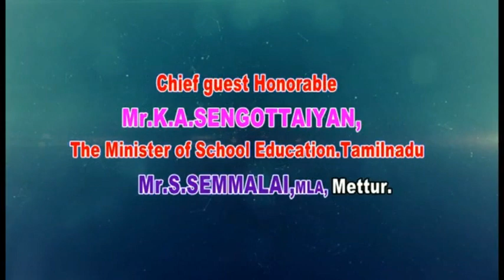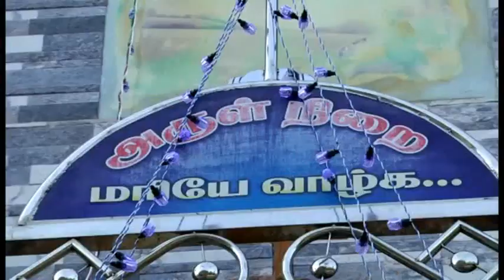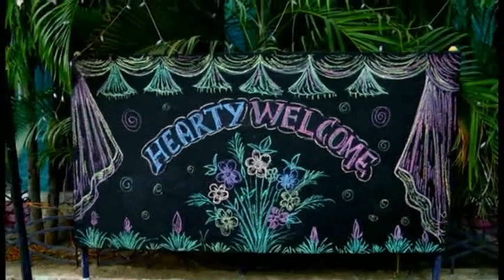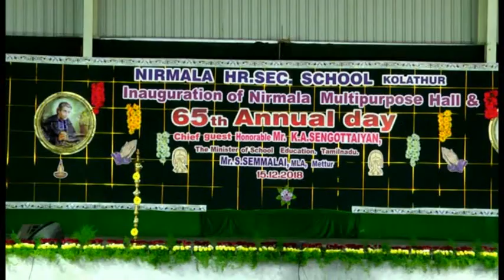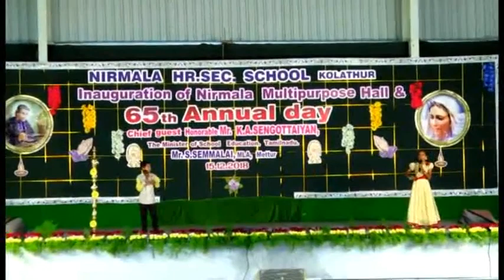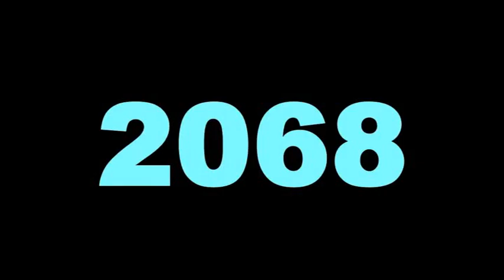Nirmala higher secondary school Kolathur Salem Dt Mettur tk annual day ( part 1 )2019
நிர்மலா மேல்நிலைப் பள்ளியின் ஆண்டு விழா சிறப்பு விருந்தினர் கல்வித்துறை அமைச்சர் திரு செங்கோட்டையன் அவர்கள்